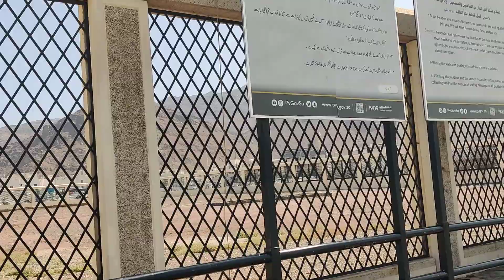Ziyarate Uhad Pahad | Ziyarate Kabre Ameere Hamza RA wa Kabre Musabbin Humair RA